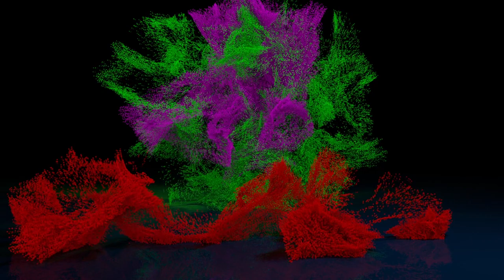Colline Parlement - Parliament Hill - Rideau Canal - Ottawa Canada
Parliament Hill (French: Colline du Parlement), colloquially known as The Hill, is an area of Crown land on the southern banks of the Ottawa River in downtown Ottawa, Ontario, Canada. Its Gothic revival suite of buildings is the home of the Parliament of Canada and has architectural elements of national symbolic importance. Parliament Hill attracts approximately 3 million visitors each year.

Originally the site of a military base in the 18th and early 19th centuries, development of the area into a governmental precinct began in 1859, after Queen Victoria chose Ottawa as the capital of the Province of Canada. Following a number of extensions to the parliament and departmental buildings and a fire in 1916 that destroyed the Centre Block, Parliament Hill took on its present form with the completion of the Peace Tower in 1927.

The Rideau Canal, also known unofficially as the Rideau Waterway, connects Canada's capital city of Ottawa, Ontario, to Lake Ontario and the Saint Lawrence River at Kingston, Ontario. It is 202 kilometres in length. The name Rideau, French for "curtain", is derived from the curtain-like appearance of the Rideau River's twin waterfalls where they join the Ottawa River.

The canal system uses sections of two rivers, the Rideau and the Cataraqui, as well as several lakes. The Rideau Canal is operated by Parks Canada.

The canal was opened in 1832 as a precaution in case of war with the United States. It remains in use today primarily for pleasure boating, with most of its original structures intact, operated by Parks Canada. The locks on the system open for navigation in mid-May and close in mid-October.  It is the oldest continuously operated canal system in North America, and in 2007 it was registered as a UNESCO World Heritage Site.